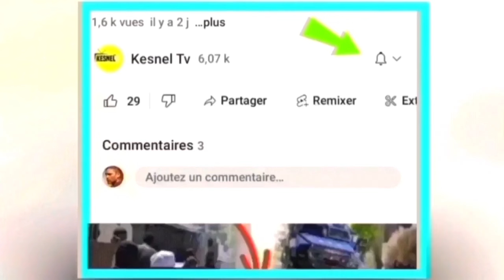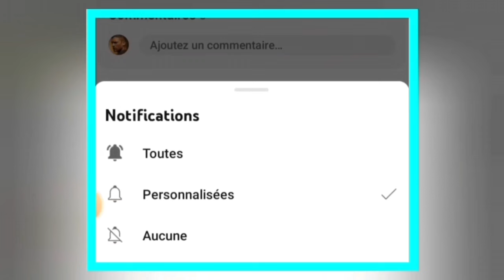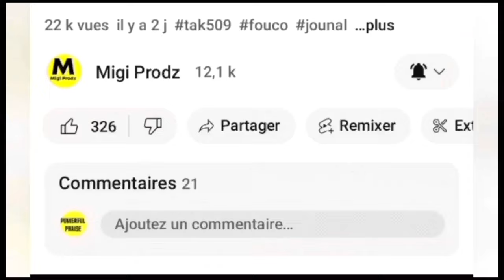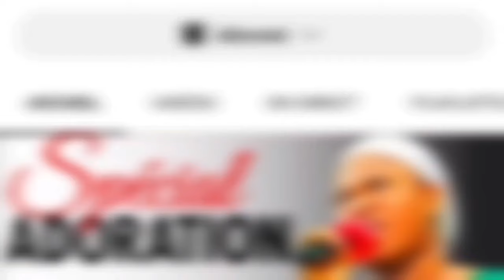nouvel cho cho 31 janvier 2024 jwet la chanje faz kenya nan rout pou ayiti,gwo desizyon Men rezon an